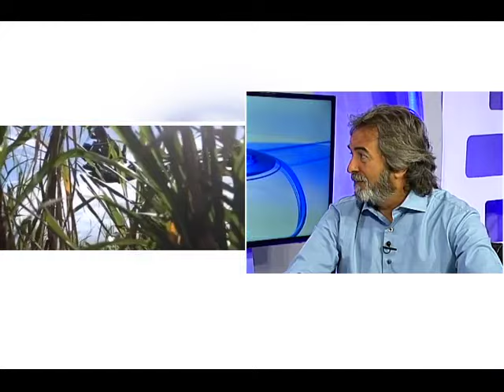Fernando Báez y elenco de Flor de Azúcar con Fernando Quiroz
Samuel, un joven campesino dominicano, se enfrenta a la hostilidad e injusticia de la dictadura de Trujillo. Un enfrentamiento con un grupo de guardias da muerte involuntaria a uno de sus miembros, por lo que huirá dejando a su familia. El filme, que tomó como referencia el cuento original del profesor Juan Bosch “La Nochebuena de Encarnación Mendoza”, es protagonizada por el actor Héctor Aníbal, quien encarna a Samuel Encarnación Mendoza, una de las tantas personas que en tiempos de las dictadura del tirano Rafael Leónidas Trujillo murió por mantenerse apegado a sus principios y desear la libertad del pueblo.